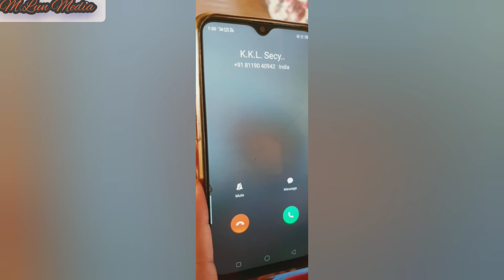ECT Seminary 2019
Tomngaina. Skid show